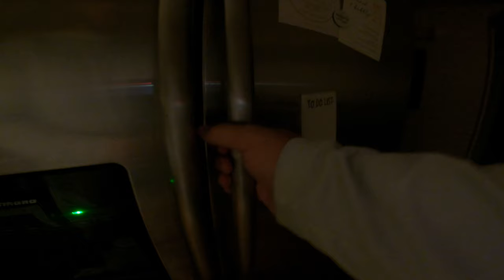Frogging Mats for a Kayak Fishing Tournament WIN!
🎥 On today's video we try our best to crack the biggest bag of New York largemouth bass on a frog to try and win our local @NYKBF kayak fishing tournament!

• Railblaza Camera Mount (Rear)
• Railblaza Camera Mount (Front)
• Railblaza HEXX Mount (For Cameras)
• Railblaza Visibility Light Kit
• YakGear Gear Bag
• GoPro HERO 11
• Frabill Net

• Save BIG on premium Arctic Zone coolers and drinkware using code "BTF"